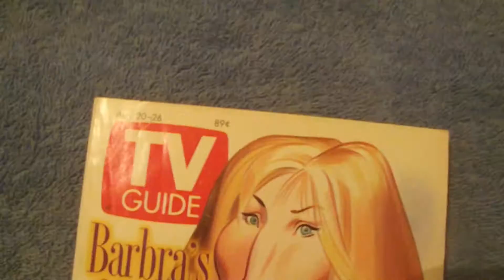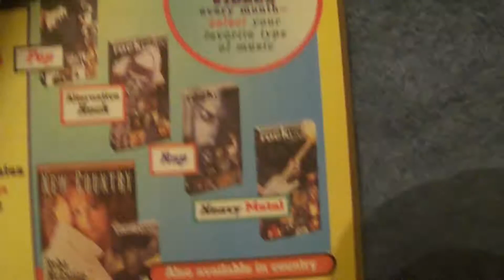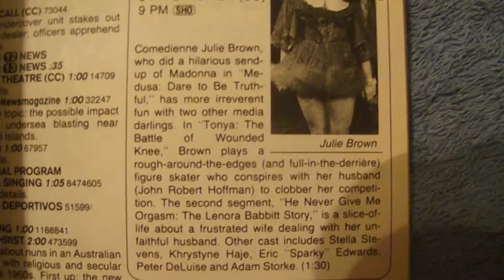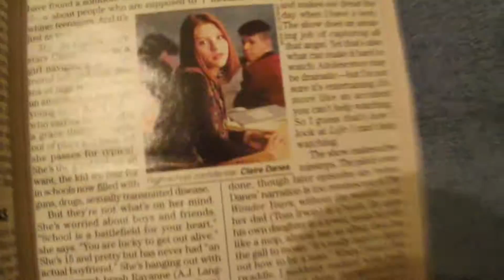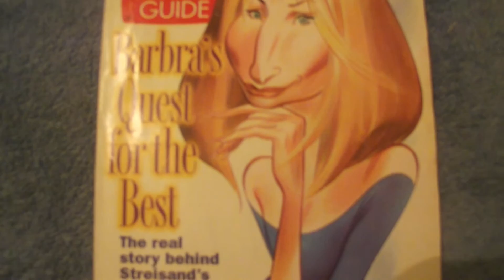BARBARA STREISAND TV GUIDE AUGUST 20th - 26th 1994